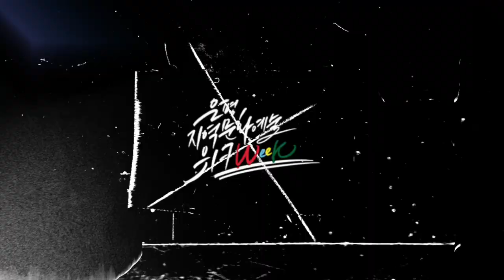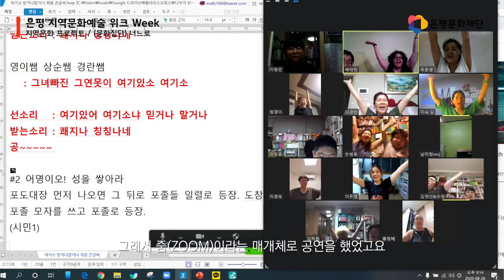[은평 지역문화예술 위크 WEEK] (문화집단) 너느로(소원 연못 ‘여기소’)_세션1. 은평 지역문화예술 콘텐츠 공유회_지역문화 프로젝트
[은평 지역문화예술 위크 WEEK] 세션1. 은평 지역문화예술 콘텐츠 공유회

지역문화 프로젝트

배태민 예술감독((문화집단) 너느로) - 소원 연못 ‘여기소’
00:22 단체 소개
00:48 은평 설화를 소재로 하는 이유
01:19 은평 설화의 발굴 방법과 선정 기준
02:06 지역주민과 함께 하는 창작작업이 중요한 이유
03:00 코로나19로 생긴 어려움에 대처하는 방법
03:39 은평 지역 내에서 이번 프로젝트가 갖는 의미
04:00 프로젝트 진행 소감
04:33 전하고 싶은 말

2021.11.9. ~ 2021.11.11